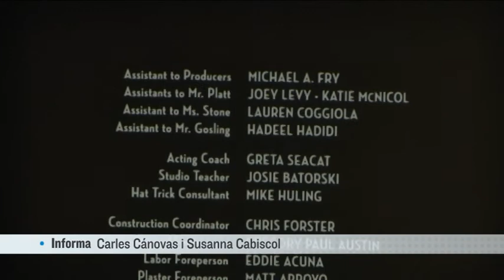S'enceta el cicle de cinema a la fresca amb La La Land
El Musical La La Land va ser l'encarregat de donar el tret de sortida al cicle de cinema a la fresca d'aquest mes de juliol. Cada dimecres durant aquest mes es podrà veure una nova projecció al parc de la Serreta. Un vespre a la fresca on els més espavilats anaven molt ben preparats per aquesta jornada.